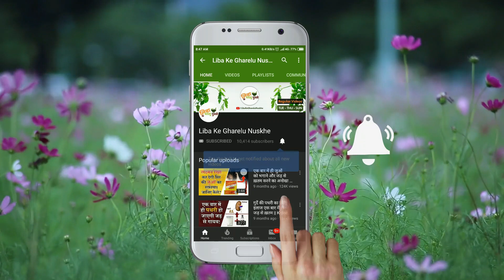अंदरूनी चोट के दर्द को दूर करने का असरदार नुस्खा | Best & Effective Remedy for Internal Pain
Hi Doston,
Agar aap bhi andruni chot ke dard se pareshan hain to is video mein bataye gaye nuskhe ko zaroor istemal karein. Is nuskhe ke istemal se aap ko andruni chot ke dard se zaroor rahat mil jayegi